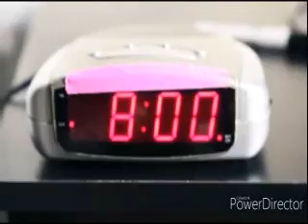(REUPLOAD) TheaterRemixer Entertainment 2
Originally Uploaded in October 2021
was from SpartaToons